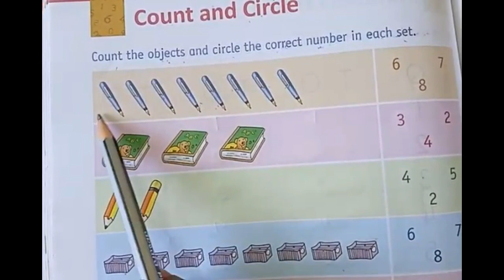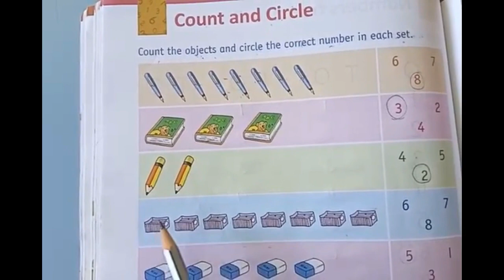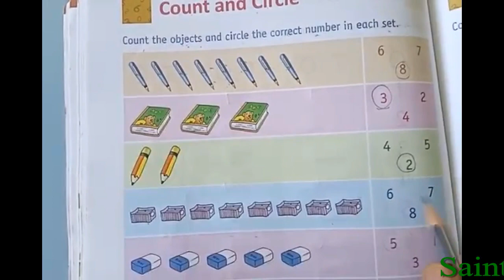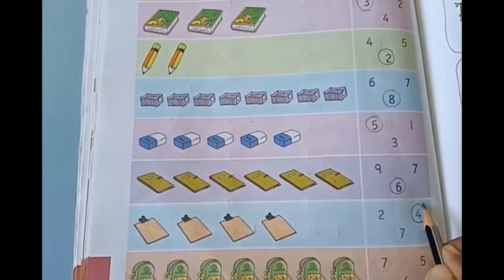UKG, MATHS, TOPIC COUNT & CIRCLE